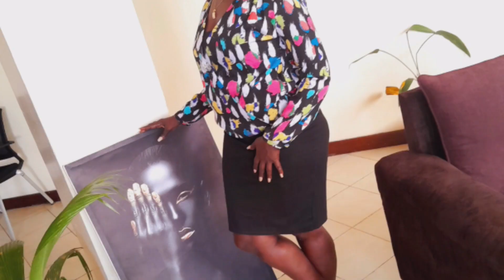MOTHER OF OVACADOZ/ YUROPE LIFE